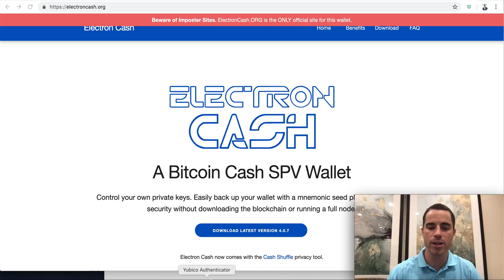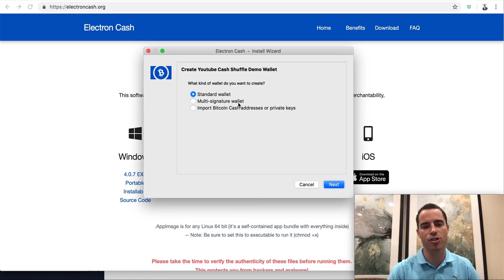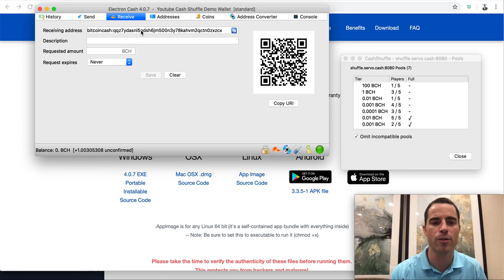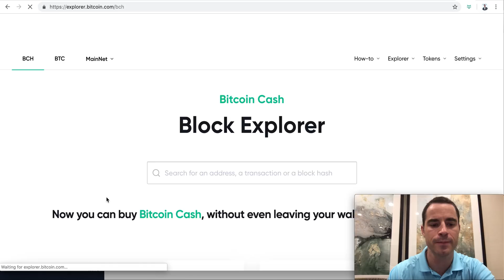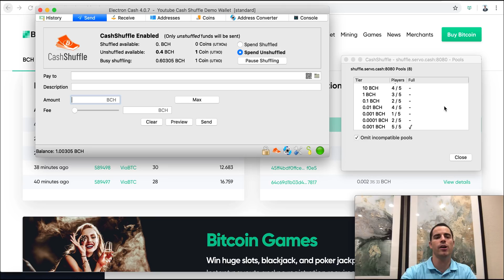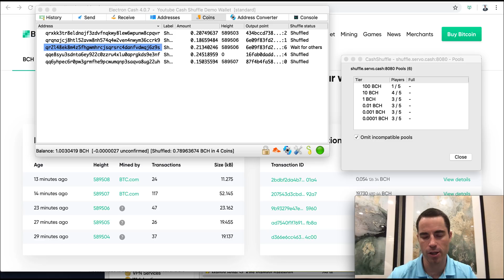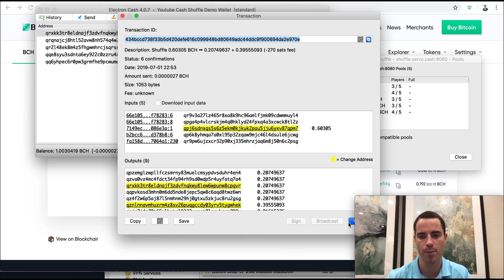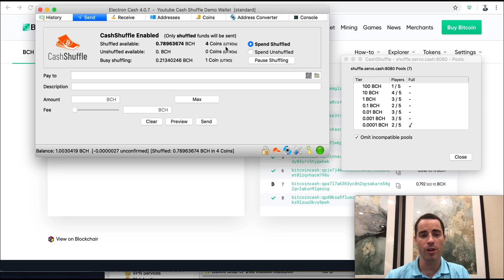Tutorial: How to use CashShuffle to Have Anonymous Bitcoin Cash Transactions by Roger Ver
CashShuffle allows you to make your Bitcoin Cash non-traceable. You can stay anonymous with this easy-to-use software. Roger Ver walks you through the steps of using CashShuffle.

► What is bitcoin?
Bitcoin is one of the most transformative technologies since the invention of the Internet. Bitcoin.com stands firmly in support of financial freedom and the liberty that Bitcoin provides globally for anyone to voluntarily participate in a permissionless and decentralized network that empowers people to not be marginalized by governments and financial institutions. Bitcoin is freedom.

► Who are we?